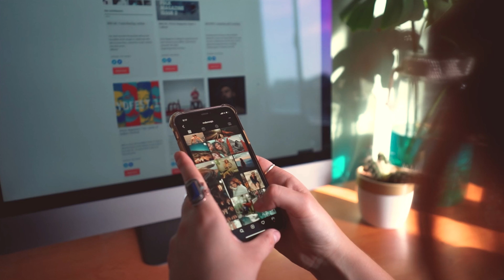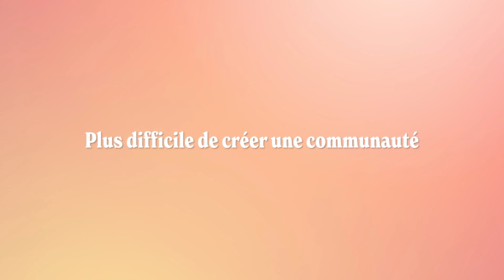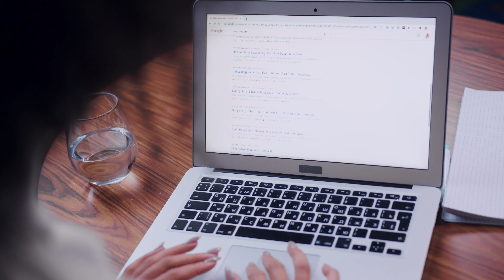Et comment les utiliser à son avantage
TikTok a beaucoup d'avantages et je pourrais te faire une liste de toutes les raisons pour lesquelles tu devrais utiliser la plateforme pour développer ta visibilité. Mais TikTok a aussi des défauts (personne n'est parfait ceci dit !)